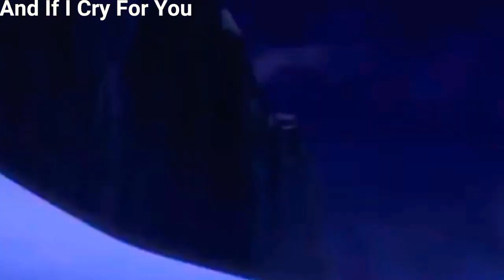Collection[Subtitles Only Icee Bitchie Bastard/Funny Videos][Part 1/13]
Like Insane korean people by progaben is more like covering.